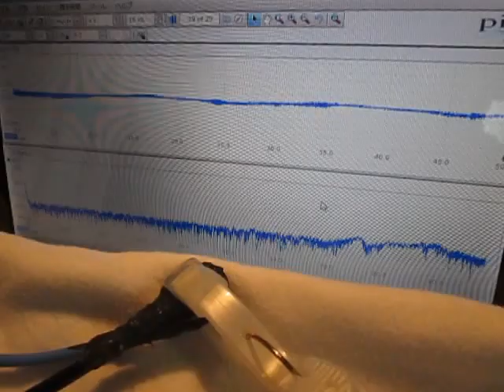超音波プローブ実験 Ultrasonic probe experiment